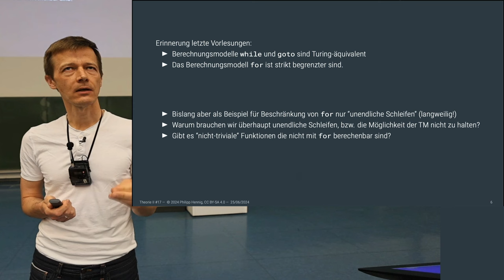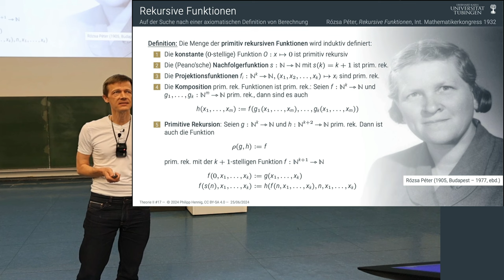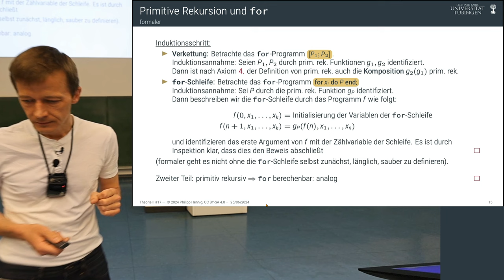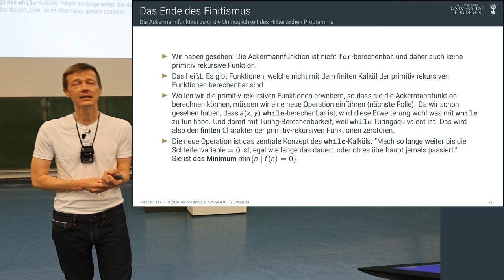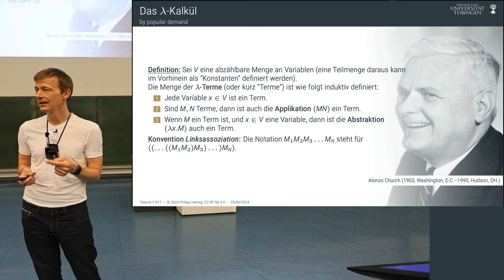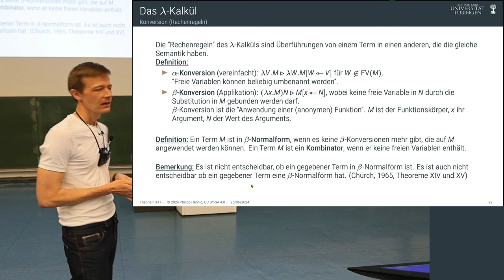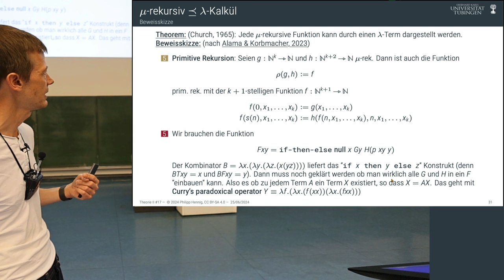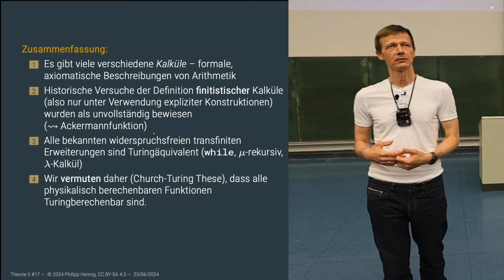Theorie II - 17 - Rekursive Funktionen